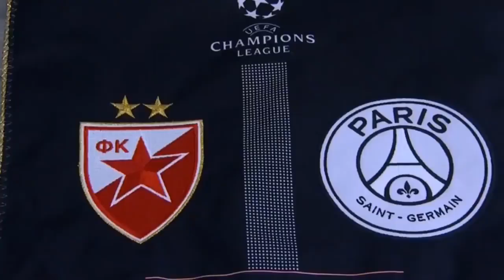Crvena Zvezda vs PSG 1- 4 All Goals & Extended Highlights 11 12 2018